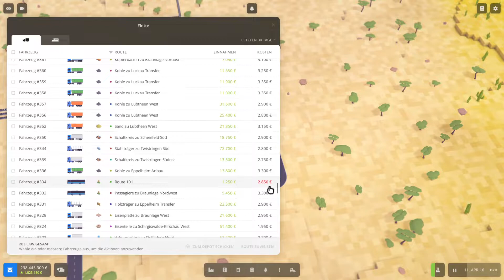Elektrifizierungen S03E111 🚆 Voxel Tycoon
► Voxel Tycoon ist eine Wirtschaftssimulation mit Schwerpunkt Transportwesen, Fabriken und Bergwerken in einer unendlich großen Voxel-Landschaft. Wir spielen die Steam Early Access Version.

► Diese Aufnahme beinhaltet die Folgen 106 bis 117.

► In der 2. Staffel kommen folgende Mods zum Einsatz:
Infinite Ressources
Disable Conveyor Belt Lenght Mod
Bus Stop Signs
Locomotives and Trains Pack (MR)
Small starting Cities
Nuclear Industry
Outcast Vehicle Mod
Rise higher Skyscrapers Vol. 1
High Speed Pack V1.0
Smoke FX
Suburban Expance Vol. 1
American Pack 1.0
Infinite Ressources